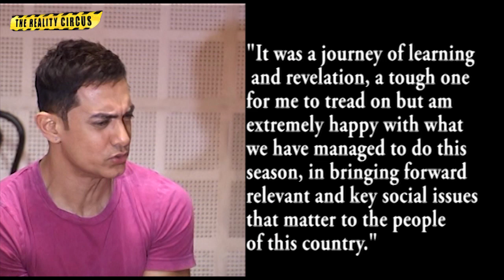Aamir Khan GETS PERSONAL on Satyamev Jayate 2 -- EXCLUSIVE INTERVIEW!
Well, it will be interesting to watch Aamir on the small screen once again working his magic on our country's issues and showing them to us. What do you guys think?